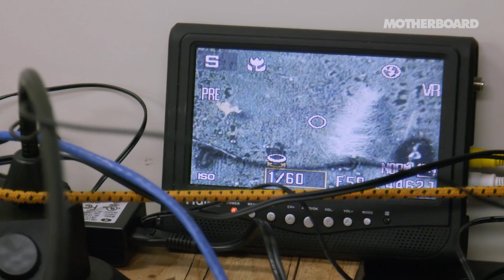Life at the Bottom of the Seafloor | The Most Unknown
Less than 2 percent of the ocean floor has been explored by scientists.

“Every time we go to the deep sea, we find new species of organisms,” explains geobiologist Victoria Orphan. “These organisms aren’t germs to be feared but actually are making the world tick.”

In episode six of The Most Unknown, astrophysicist Rachel Smith and geobiologist Victoria Orphan dive to the bottom of the Pacific at depths of 3,000 feet to probe the unseen microbial communities that feed off methane and invisibly alter our planet’s chemical environment.